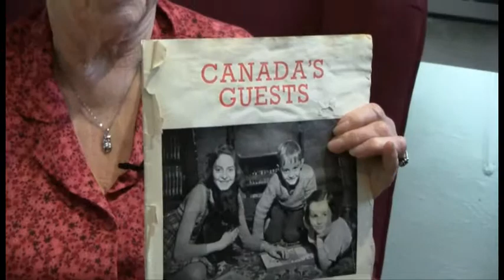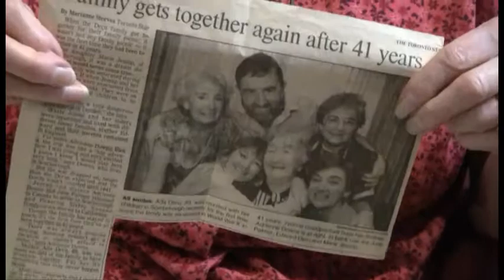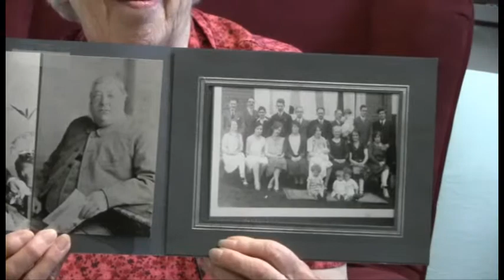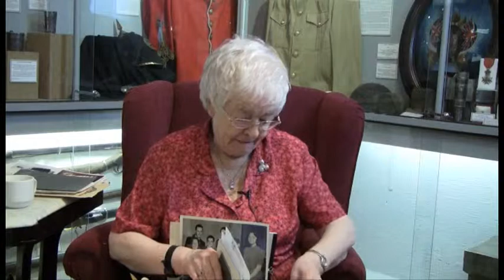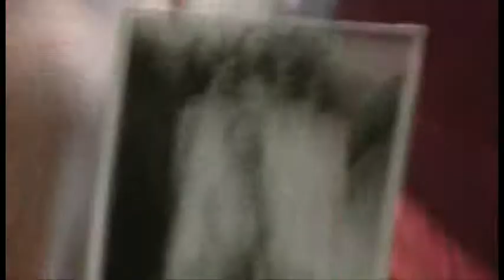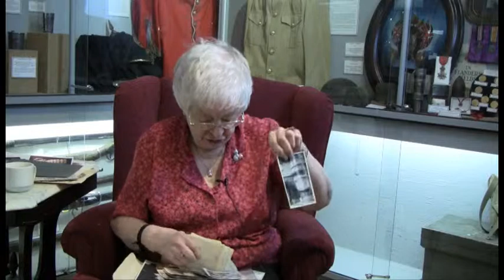Marie Jessup - Part 3 of 3 - Oral History of Midland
History students from Midland Secondary School interview Marie Jessup.

Produced with the co-operation of Midland Secondary School, Askennonia and the Huronia Museum.
Special thanks to sponsors, New Horizons for Seniors and the Rotary Club of Midland.